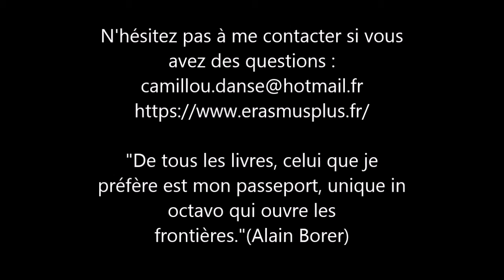Institut CADENELLE Marseille Provence